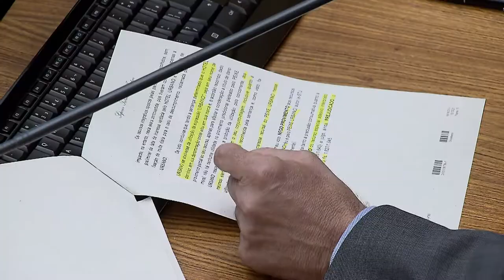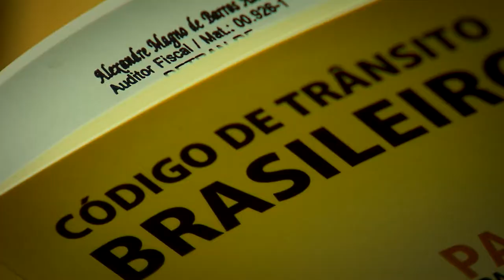Clique STJ - Embriaguez Volante (19/04/2018)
Crime de lesão corporal na direção de veículo não permite absorção do delito de embriaguez. A decisão é do Superior Tribunal de Justiça.